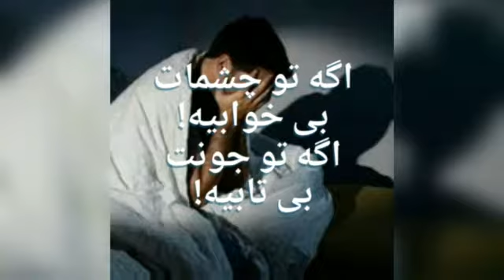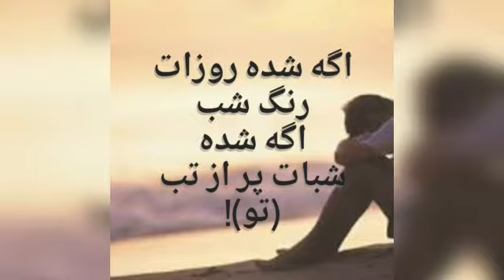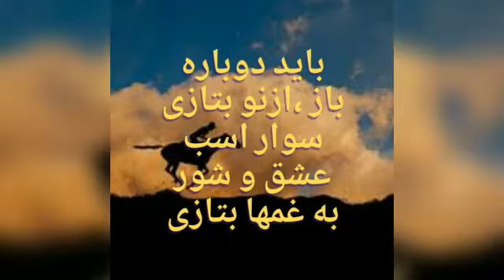Sam sarabi-takotanha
سام سرابی-تک و تنها